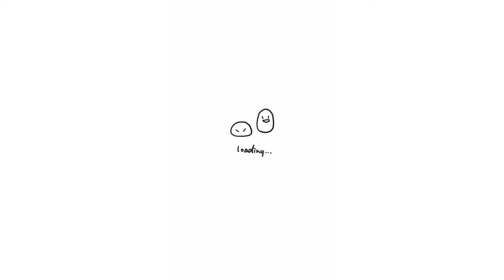pani puri challenge 👍😜😋